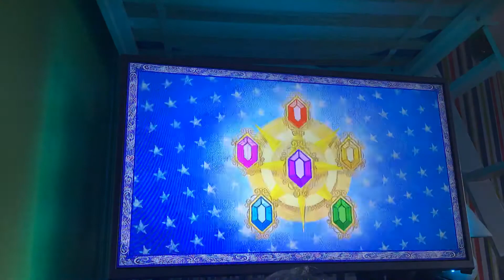My Little Pony Friendship The Magic Story 2017